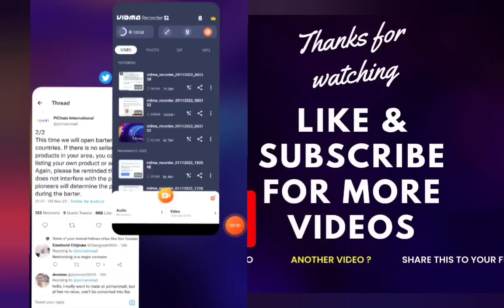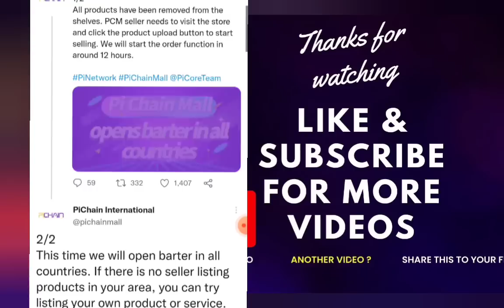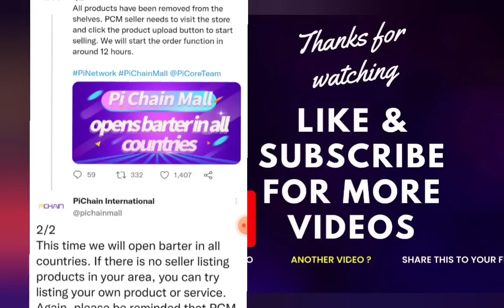Pinetwork PiChainMall Big Announcement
Follow steps to create Pi network account
1. Download from Playstore or Apple store
2. Select Country
3. Fill phone number or select facebook
4. Fill Your real name first and last name
5.Create unique username
6.Fill Invitation code: DurgeshRajput99
7. Tap to earn and start mining daily after every 24hours

pi cryptocurrency,
cryptoindianews
pinetworkrally